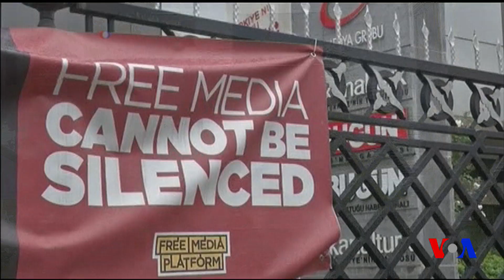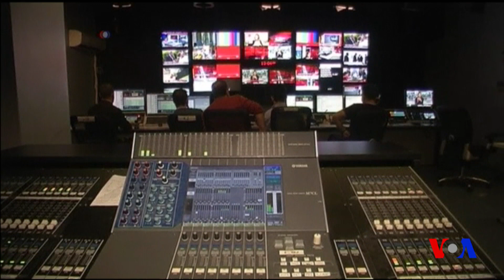Xalqaro hayot - 28-iyul, 2016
Suriyada xalqaro koalitsiya hujumida oddiy fuqarolar o'lgan... Turkiyada 130 dan ziyod gazeta va telekanallar yopiladi... Prezident Obama: Klintonga ovoz bering... Yoshlar va radikalizm